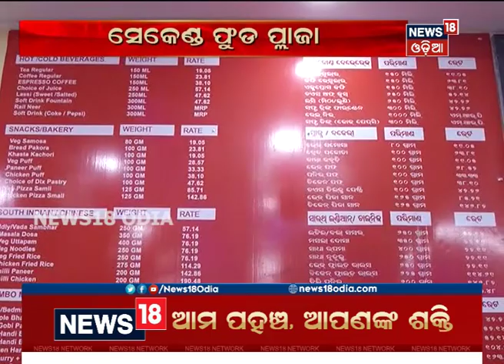Rail Passengers Will Be Provided Hygienic Food From Now In Bhubaneswar Staion